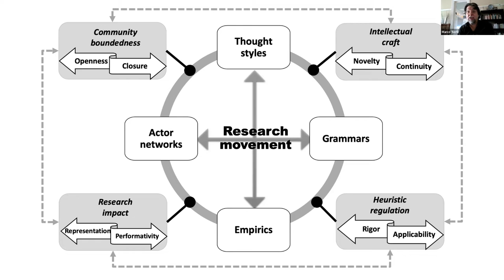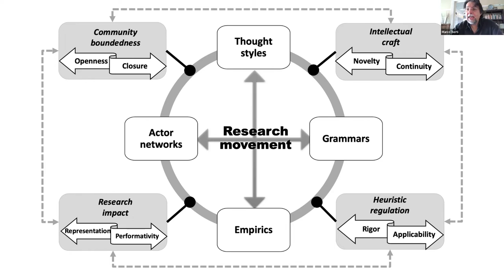AMR Origins Series - Episode 21 - Clegg, Pina e Cunha and Berti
Welcome to the Academy of Management Review's Origins Series, where we ask, "Where does theory come from?" in order to demystify the theory-building process. In this interview series, authors of forthcoming AMR articles discuss how they got the ideas for their papers, and share their process for developing new theory in the field of management. In this episode, Stewart Clegg and Mario Berti discuss their forthcoming article titled "Research Movements and Theorizing Dynamics In Management and Organization Studies."